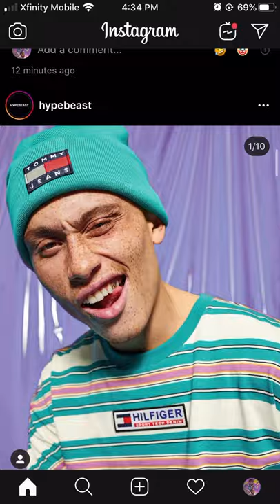Coi leray dancing to old Hot remix snippet